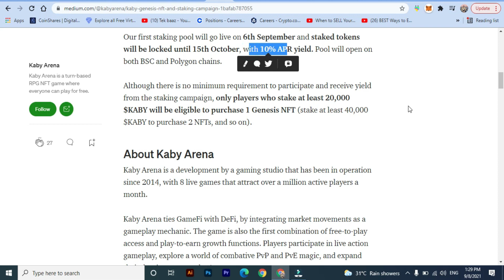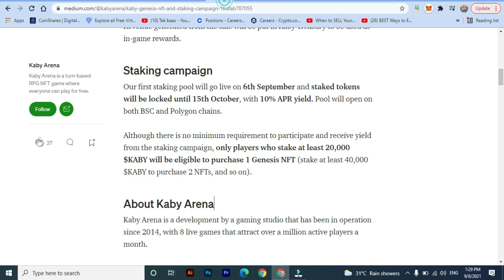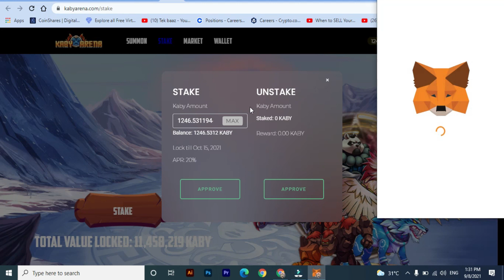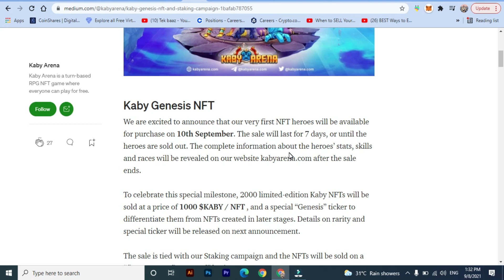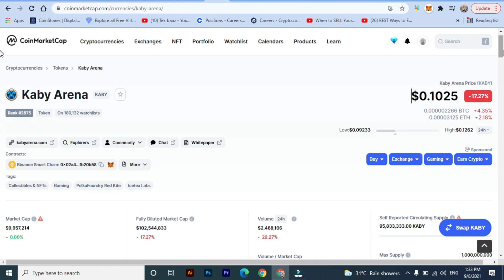How to Make Money With Play To Earn Gaming | Kaby Arena Genesis NFT Staking